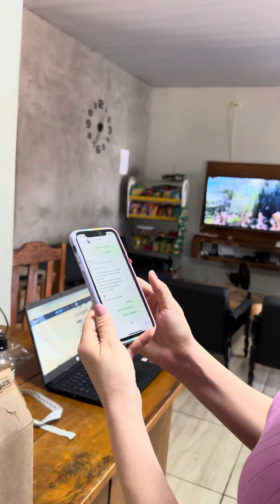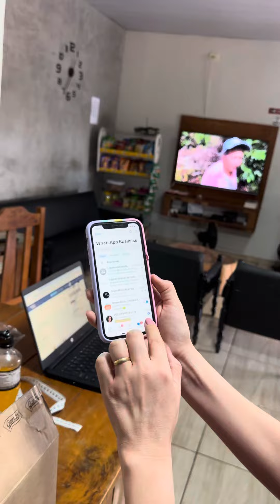7 de maio de 2024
Mande uma mensagem Neste número Pelo WhatsApp Falar com a Tati  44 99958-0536